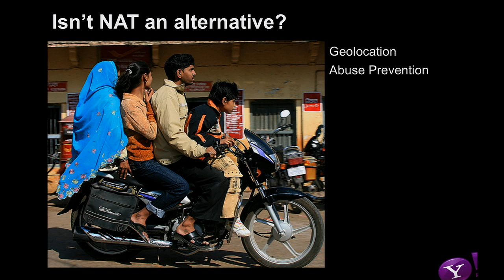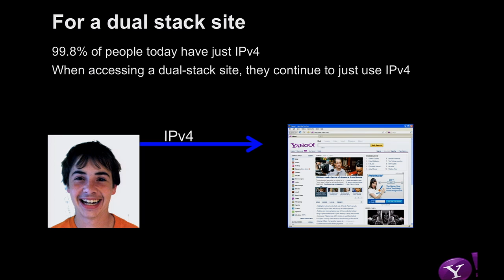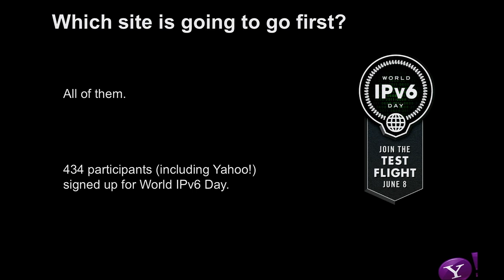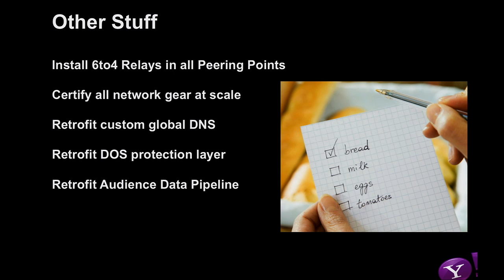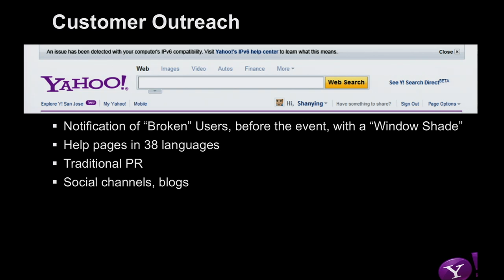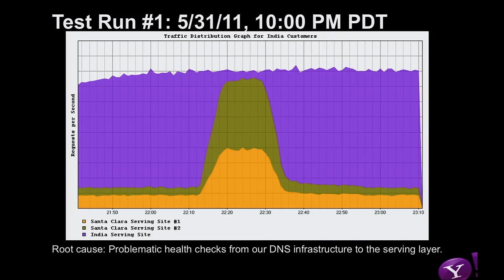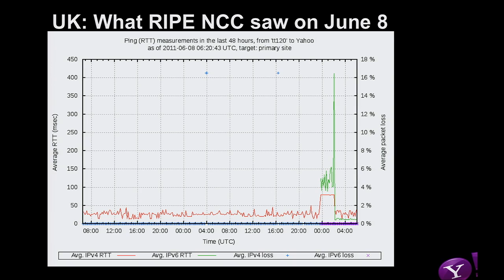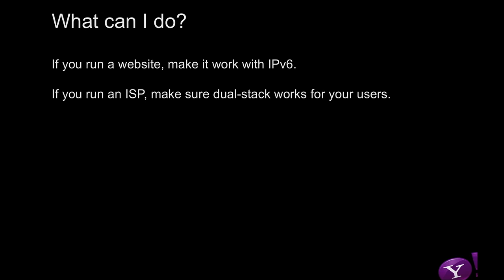Velocity 2011: Ian Flint, "World IPv6 Day: What We Learned"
Ian Flint (Yahoo!),
World IPv6 Day will be a day in early June when several major content providers will all be turning on IPv6 for their main sites for 24 hours.  In this session, we'll be sharing lessons learned by Yahoo as we prepare for this day, and give preliminary data on the outcome.  This will be an interactive session, with lots of time for questions and feedback.